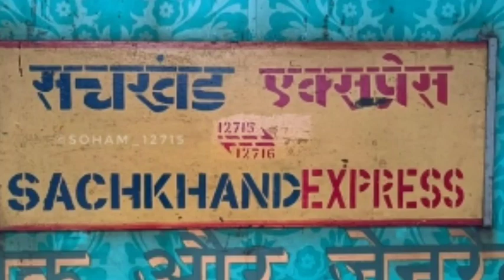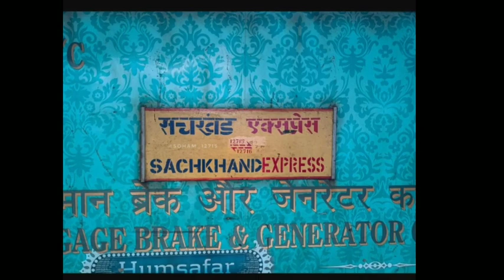1st arrival SACHKHAND Exp.at Rajpura after route change . पहली बार लाॅकडाऊन के बाद राजपुरा मे 12716